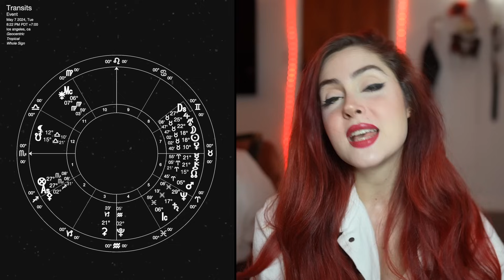TAURUS NEW MOON: best time to manifest in the ENTIRE YEAR! (may 7th, 2024)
meaning of and predictions for the new moon in taurus on may 7th, 2024, for all zodiac signs.

I DO READINGS! INFO HERE!

get access to my daily & weekly horoscopes and other exclusive content on Passes!

x
m